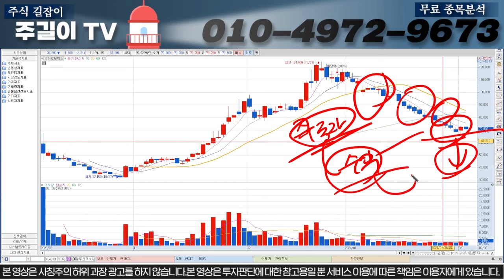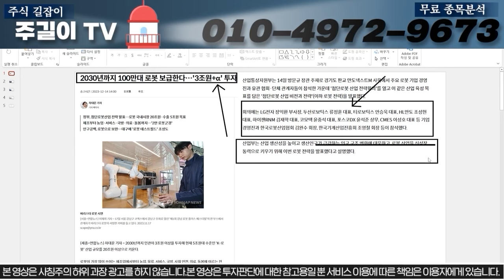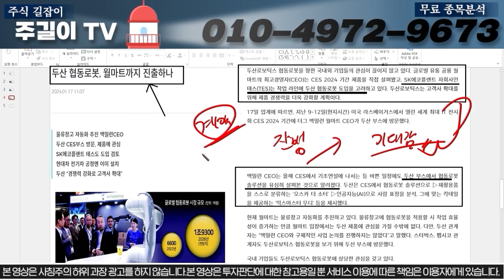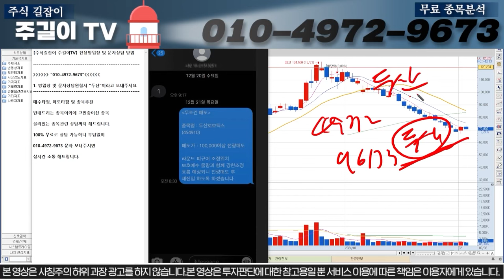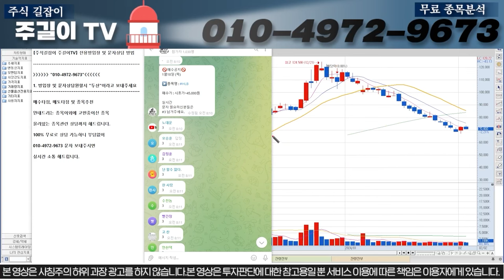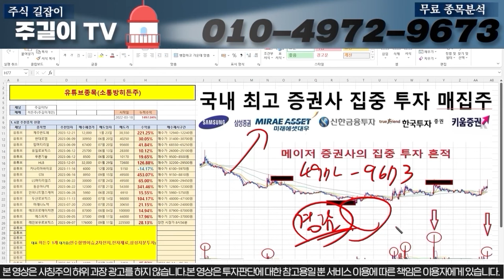[두산로보틱스]긴급주말속보)제 말대로 됐습니다. 하락구간 멈추고 반등구간진입했습니다. 저도 OO구간에서 전재산 매수 들어갑니다